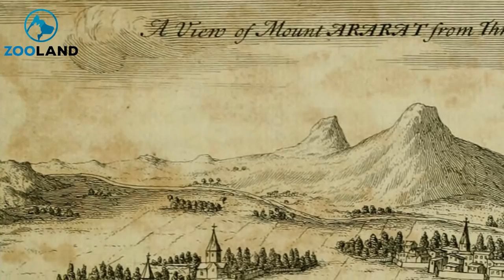Researchers In Turkey Believe This Mountain Is The Final Resting Place Of Noah’s Ark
Can it be possible that the remains of Noah’s Ark have been discovered? Well, researchers in Turkey claim to have done just that. For many people the story of Noah’s Ark is just that – a good story. But for others, the biblical tale of the Ark is one that can be taken literally. And…

►Image credits:
Image: KAREN MINASYAN/AFP/Getty Images
Image: Hulton Archive/Getty Images